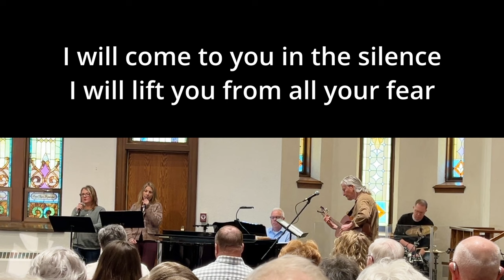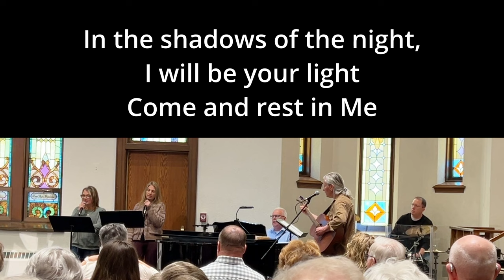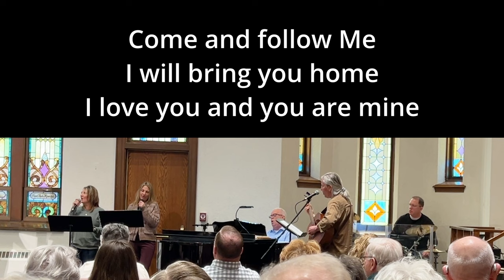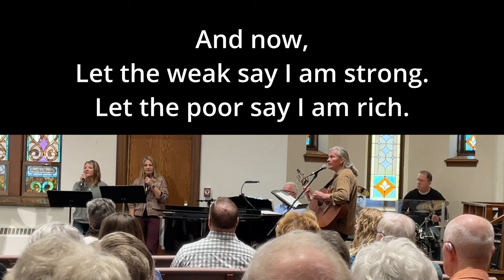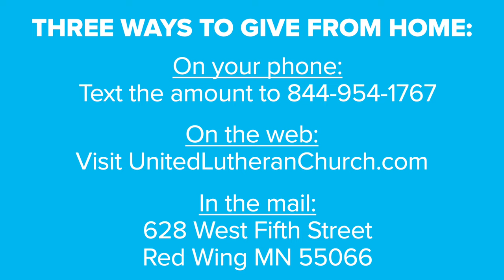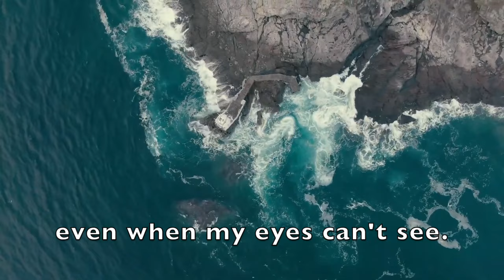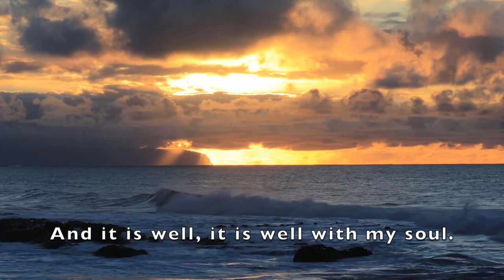Worship for April 21st, 2024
Hope you can join us for worship! This week we welcome Bishop Hassanally from Southeastern Minnesota Synod.